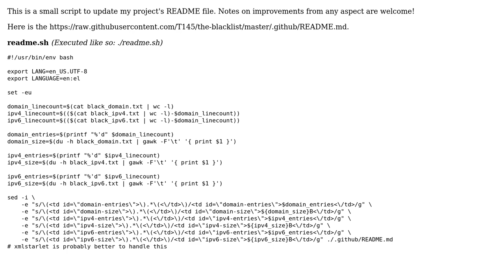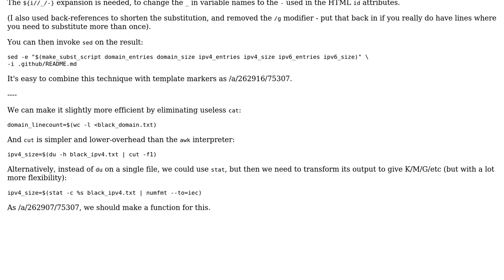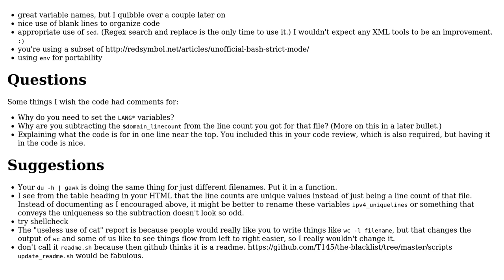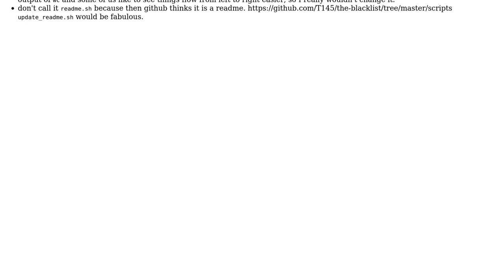Code Review: Updating text in a HTML document with Bash (3 Solutions!!)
Code Review: Updating text in a HTML document with Bash

With thanks & praise to God, and with thanks to the many people who have made this project possible! | Content (except music & images) licensed under CC BY-SA | Music | Images & others | With thanks to user Toby Speight user T145 user Sara J user Peilonrayz user chicks and the Stack Exchange Network Trademarks are property of their respective owners. You are responsible for your own actions.